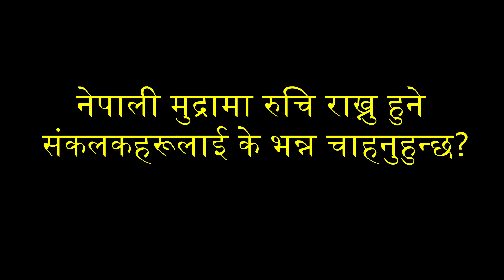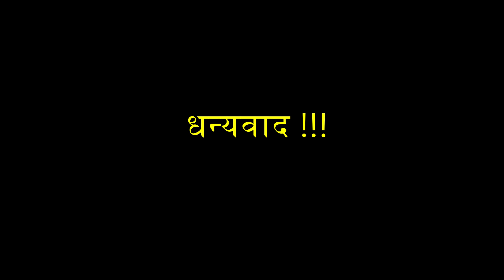दुई जाना राजाको पालामा गभर्नर भएका तिलक रावलले खुलाए नोटमा भएको कमी कमजोरी बारे | Nepalese Currency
We took an interview with the former governor Dr. Tilak Rawal. During his tenure polymer 10 rupees was issued for the first time. In this video he has talked about his tenure and the procedure of printing the paper money of Nepal.

Interviewer, Camera & Edit : Saugat Maharjan
On Frame : Dr. Tilak Rawal (Former Governor, Nepal Rastra Bank)